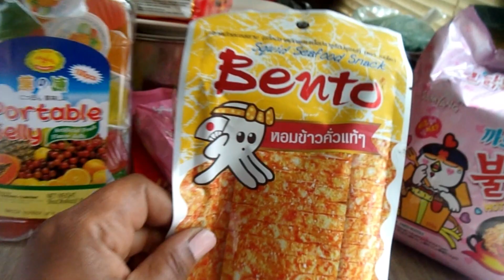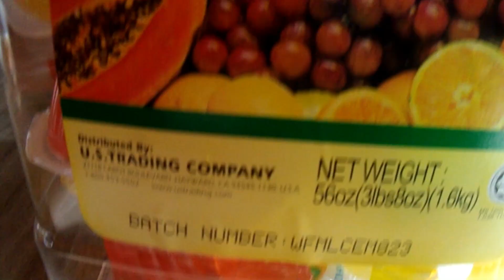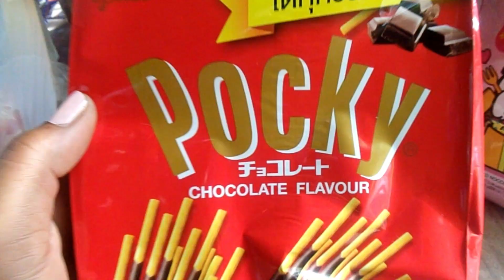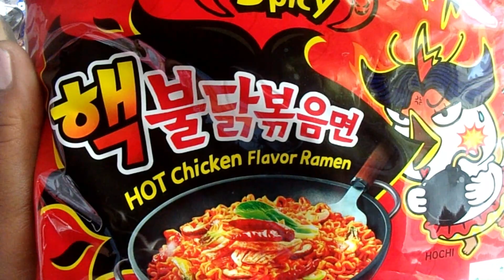KOREAN / ASIAN STYLE FOOD TEST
Asian food is so much more than orange chicken and egg rolls in the USA. Branch out your COMFORT ZONE !!!